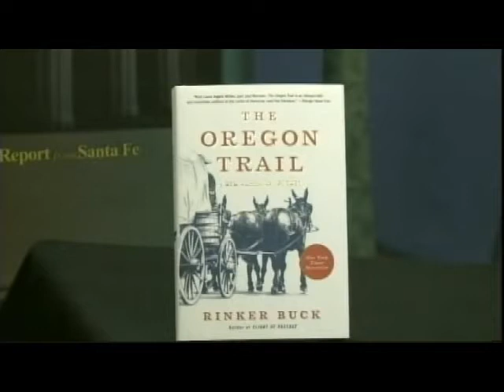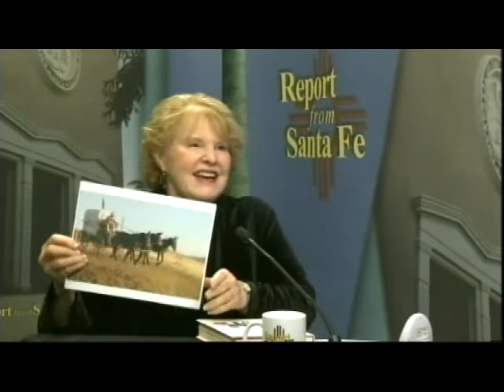Rinker Buck, "The Oregon Trail: A New American Journey"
This week's guest on REPORT FROM SANTA FE is Rinker Buck, author of the #1 New York Times best-selling book "The Oregon Trail: A New American Journey."

“The Oregon Trail” is an epic account of Buck’s four-month adventure, traveling the length of the Oregon Trail the old-fashioned way—in a covered wagon with a team of mules, an audacious journey that hasn’t been attempted in a century. It also chronicles the rich history of the trail, the people who made the migration, and its significance to the country.

Rinker Buck, a prize-winning journalist, is no stranger to grand adventures. His first travel narrative, Flight of Passage, was hailed by The New Yorker as “a funny, cocky gem of a book,” and, with The Oregon Trail, he brings the most important route in American history back to glorious and vibrant life. “The Oregon Trail” has been well received, becoming a #1 New York Times Bestseller, #1 Indie Next Pick, Amazon and Apple Best of the Month.

Quote:

-“Part Laura Ingalls Wilder, part Jack Kerouac, “The Oregon Trail” is an idiosyncratic and irresistible addition to the canon of American road-trip literature.” -- George Howe Colt

“This smart, endearing book is not just about a picaresque and probably ill-advised adventure; it’s a story about us—who we are and how we came to be that way. As he makes his two thousand-mile pilgrimage by cussed mule across the dusty continent, Rinker Buck finds his way deep into our nation’s DNA.” -- Hampton Sides, author, Blood and Thunder and Americana